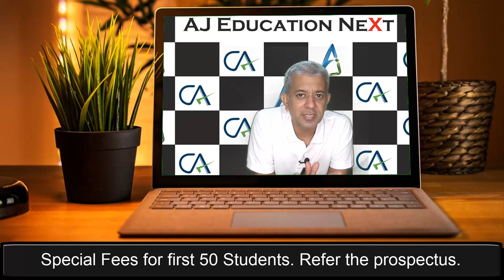New CA Final Face to Face Batches Starting Soon!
CA Final SCMPE batch starting 5th Jan, 2022 at our Andheri branch
Face to face batch!

Limited edition batch only, with admissions on first come first serve basis.